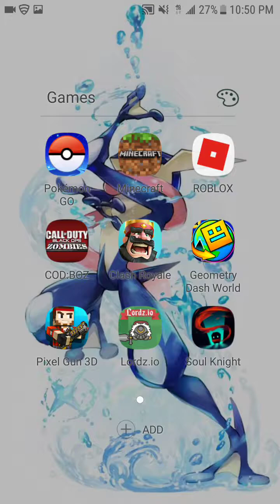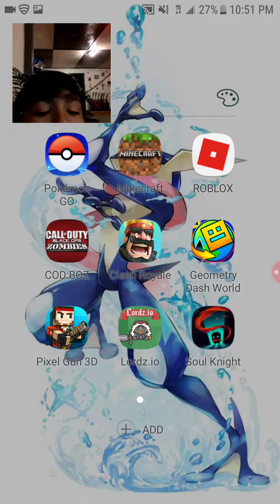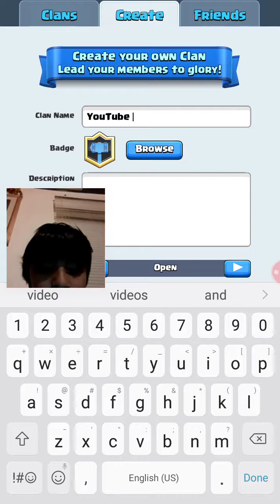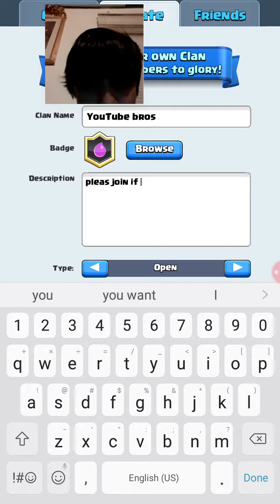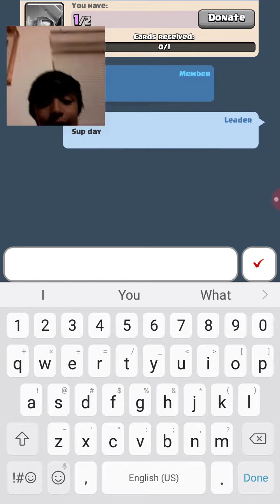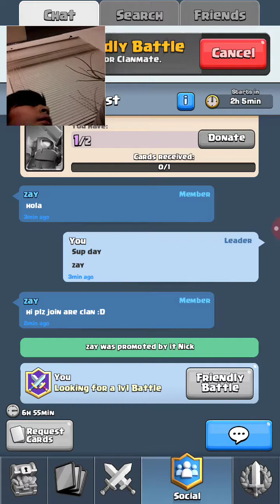Clash royal gameplay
Go check out day gamer